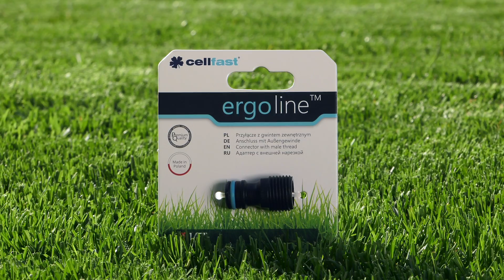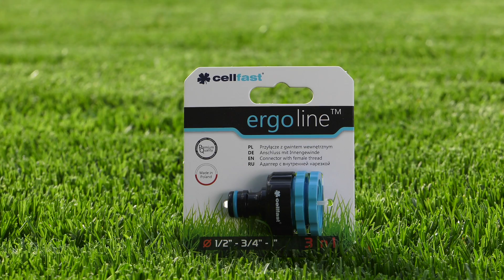Jak skutecznie zoptymalizować podlewanie dużego ogrodu? #1 | Przyłącza i rozdzielacze ERGO™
Aby Twój ogród prawidłowo się rozwijał, potrzebuje odpowiedniego nawodnienia, w tym wypadku z pomocą spieszą nam przyłącza oraz rozdzielacze z linii ERGO™. Czasami jeden wąż nie wystarcza do podlania całego ogrodu, w tej sytuacji świetnym pomysłem będzie zainwestowanie w ergonomiczne przyłącza oraz rozdzielacze, które posłużą nam długie lata, przy tym znacznie ułatwiając prace ogrodowe.

Produkty użyte w prezentacji:
[53-210] Uniwersalne przyłącze z gwintem wewnętrznym ERGO™ 1/2”, 3/4”, 1”
[53-250] Przyłącze kątowe z gwintem wewnętrznym ERGO™ 1/2 - 3/4 - 1"
[53-220] Rozdzielacz podwójny ERGO™
[53-240] Rozdzielacz poczwórny ERGO™

Chcesz dowiedzieć się więcej o naszych produktach? Zapraszamy do odwiedzenia naszej strony internetowej oraz mediów społecznościowych